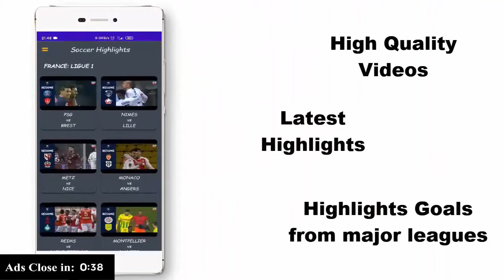Video Woman, 103, says 'I'm gonna go wild' now she's had her Covid vaccine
Woman, 103, says 'I'm gonna go wild' now she's had her Covid vaccine in America.